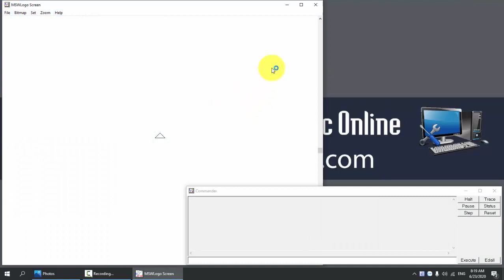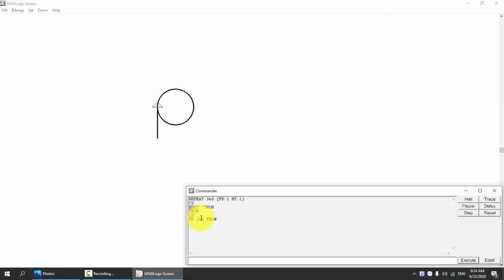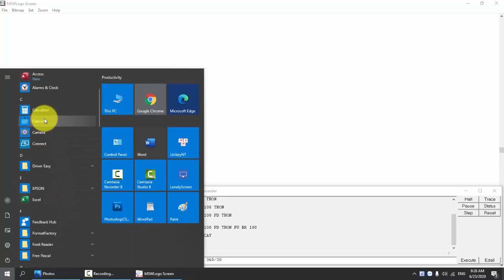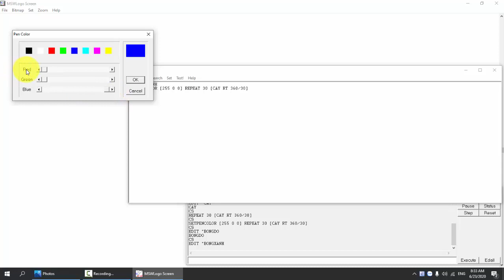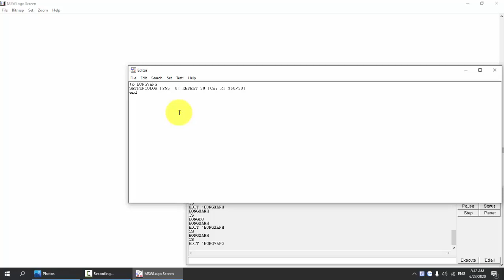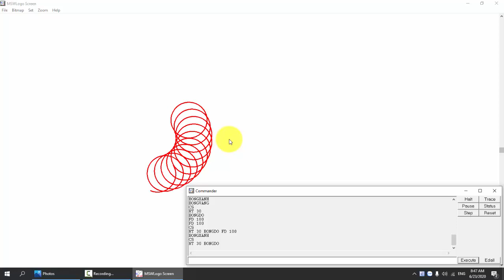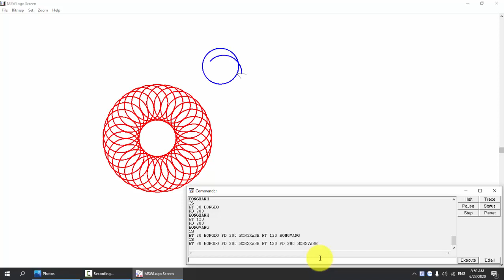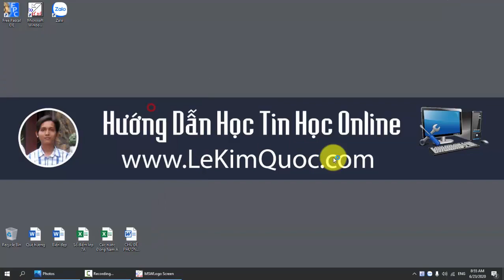🐢 Hướng dẫn thực hành phần mềm Logo (Sách Bài Tập) 🐢 Bài 6 🐢 Chủ đề 4 🐢 Tin Học Lớp 5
💻 Hướng Dẫn Học Tin Học Lớp 5 (Sách Bài Tập)
🐢 Chủ đề 4: Thế giới Logo
🐢 Bài 6: Thay đổi màu và nét vẽ bằng câu lệnh